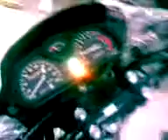ML 96296074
Video Migrado